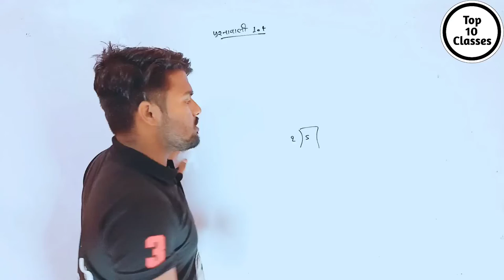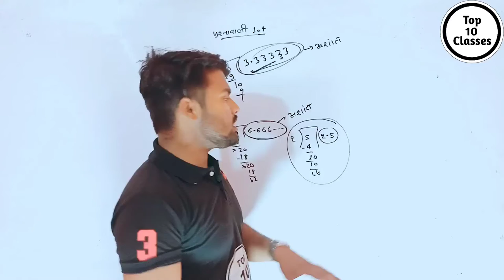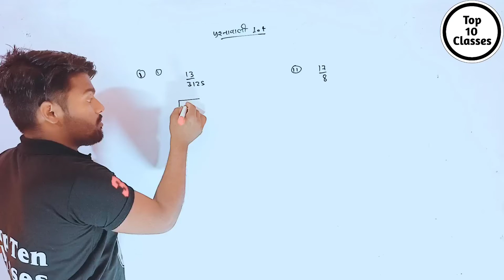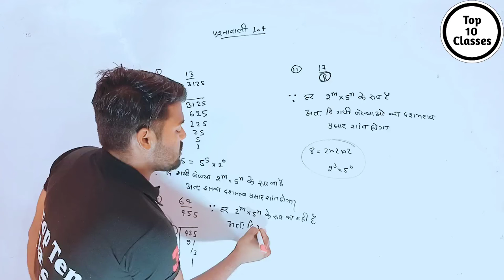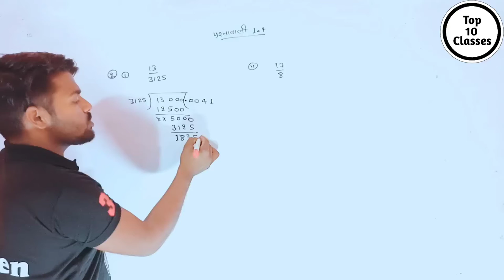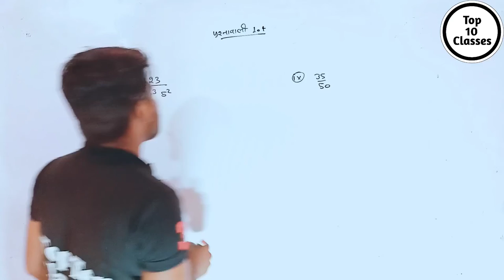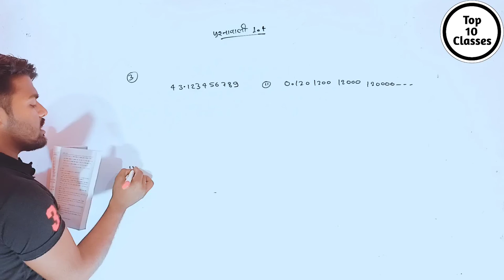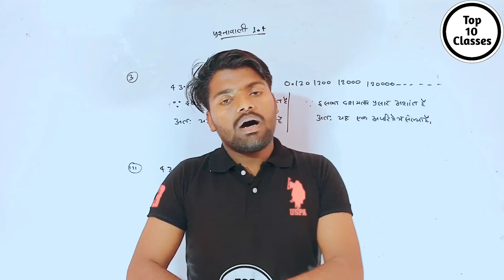Exercise 1.4 - Real Number | Class 10th Maths